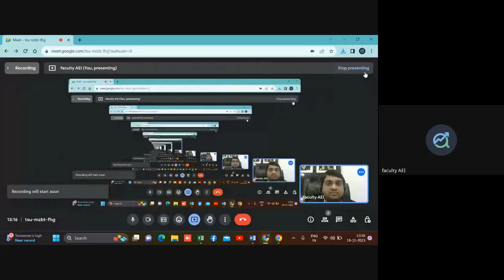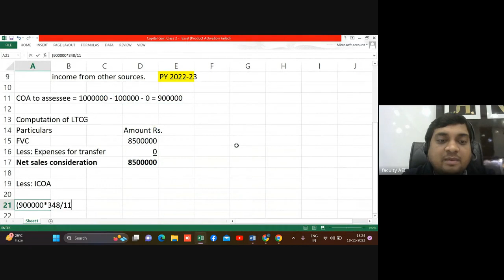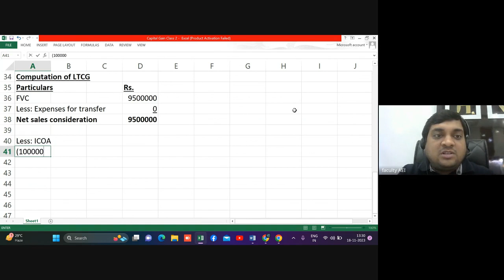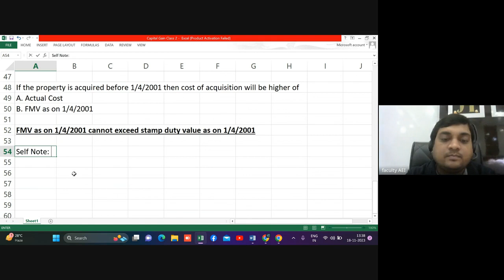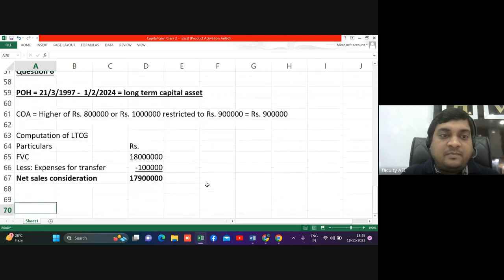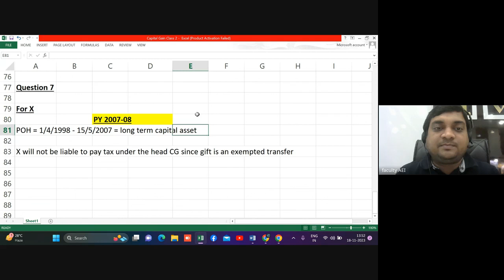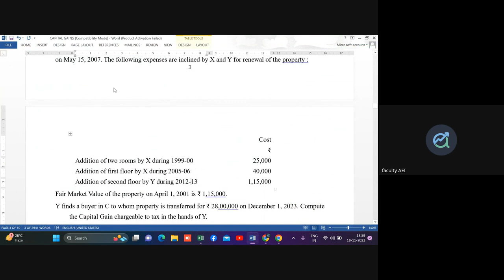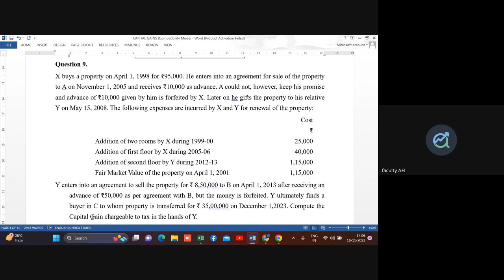Capital Gain | Part - 2 | St. Xavier's Sem III - Class 18